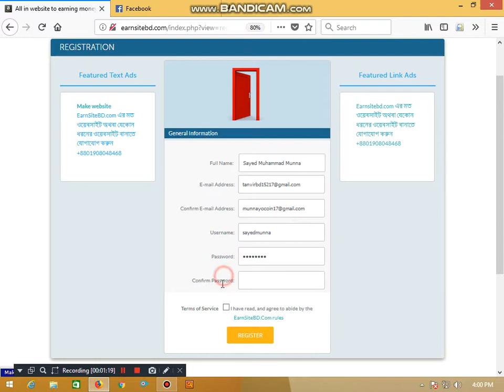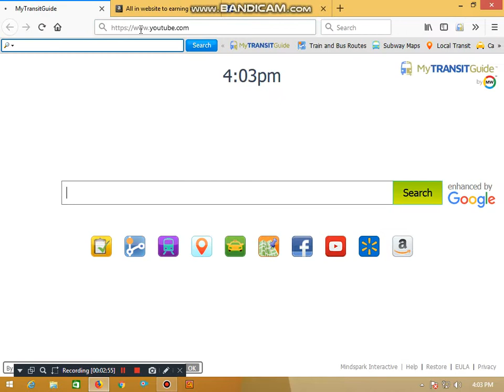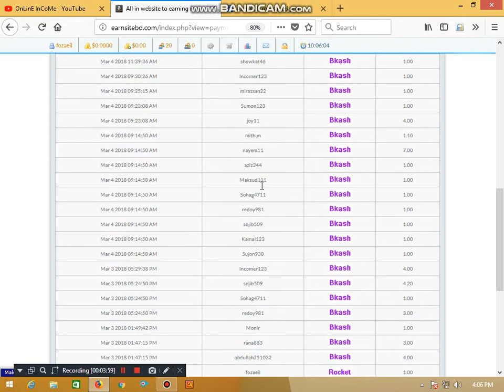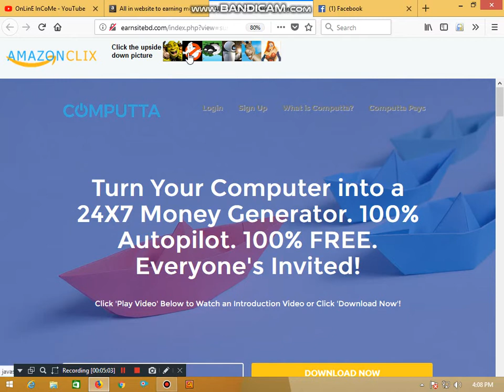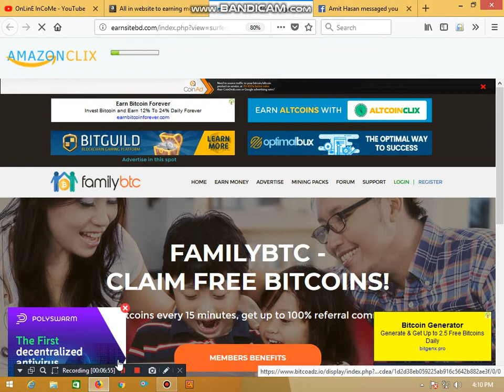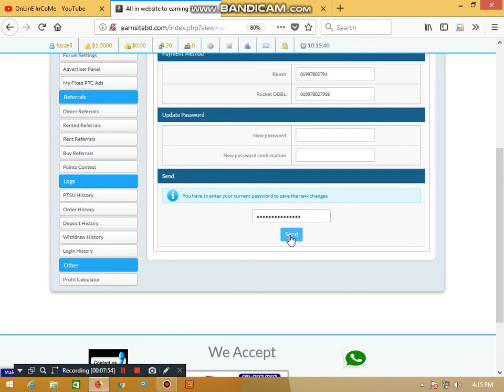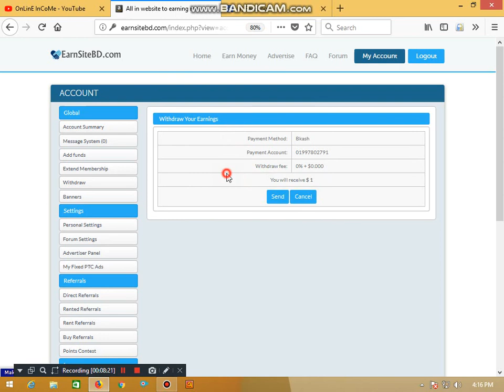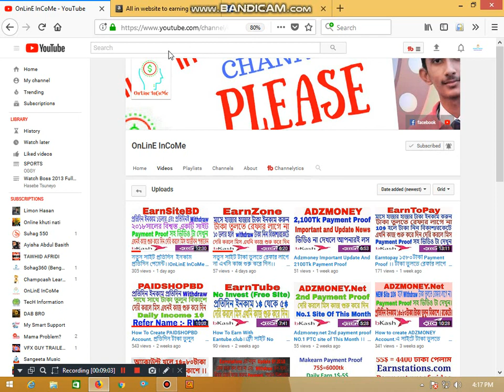EarnSiteBD.Com নতুন সাইট দিনে কাজ করে দিনেই পেমেন্ট নিন । লাইভ পেমেন্ট প্রুফ দেখে নিন এই ভিডিও তে ।